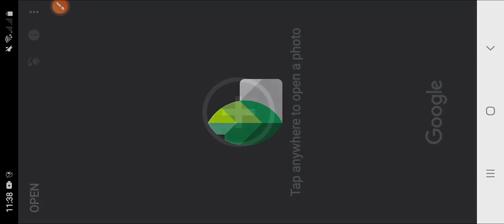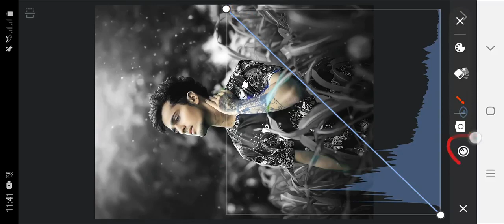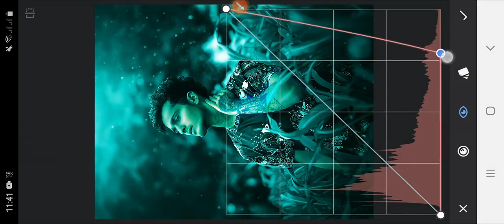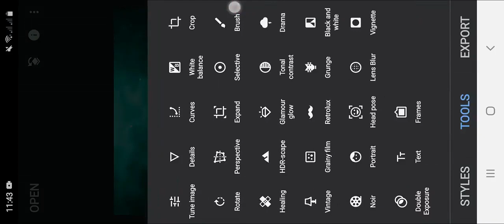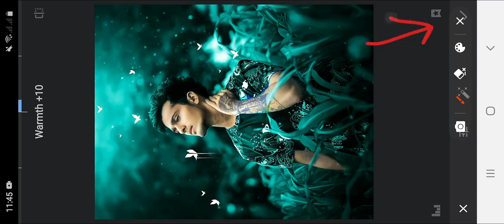Background Colour change Trick | Best Photo Editing Snapseed | Photo Editing 2023